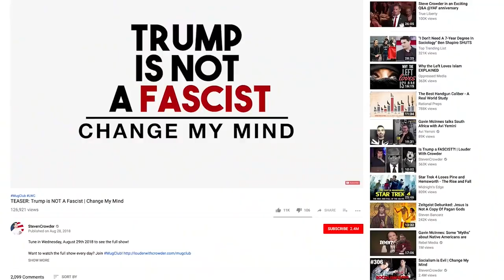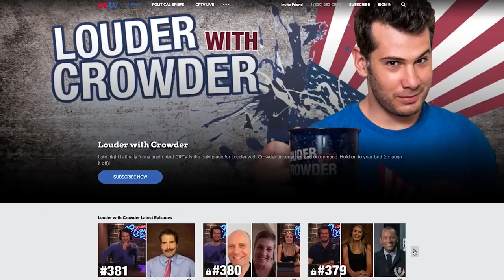Trump Is Not A Fascist: Change My Mind | Crowder is Louder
StevenCrowder

Steven Crowder takes Change My Mind to the White House to have real conversations with real people on hot button issues. In this edition, Trump is not a fascist.

and politics.